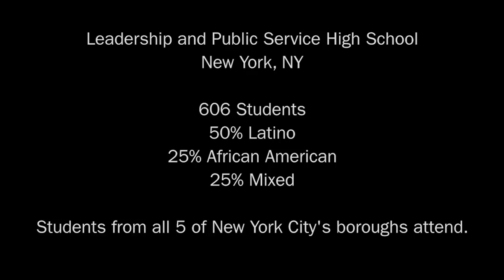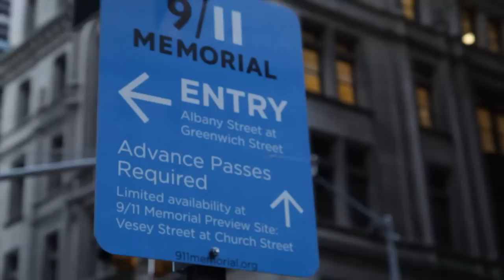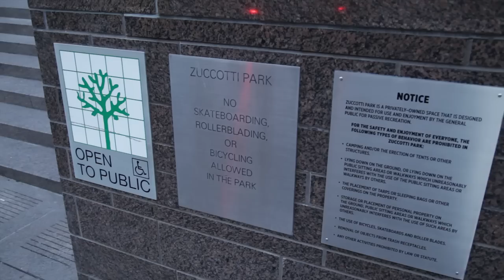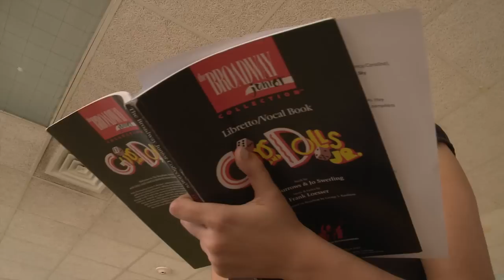New York City I Season 1 I NBC's Smash Make A Musical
NBC's 'Smash' Make A Musical creates sustainable musical theater programs in under-served schools nationwide.  This video highlights Leadership and Public Service High School in New York City.  This school is located in the shadows of the former World Trade Center and is using the arts to rebuild after the September 11 attacks.